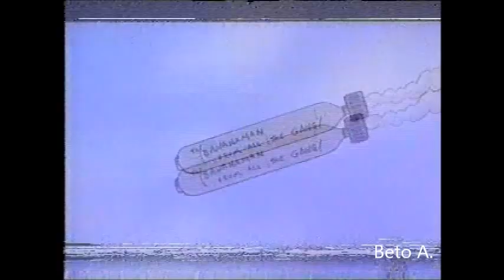Bananaman (Trecho dublado)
Pequeno trecho dublado do desenho "Bananaman". Gravado do SBT no final do século passado. Postado por Beto A.